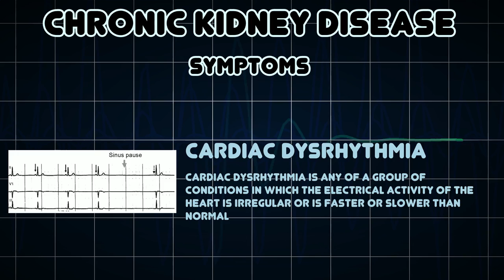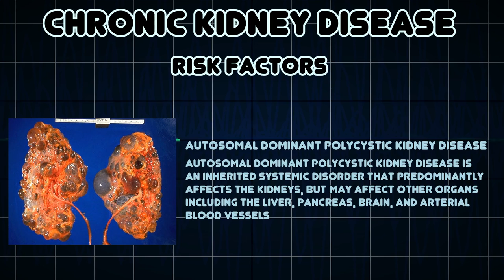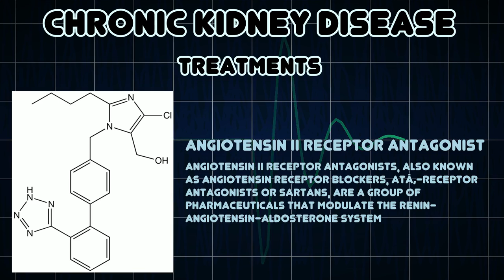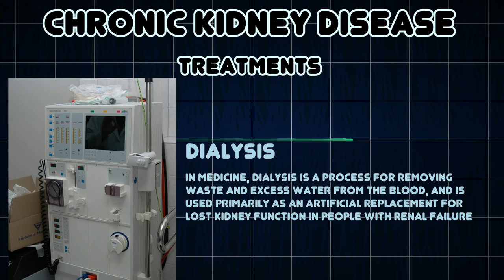Chronic kidney disease (Medical Condition)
Symptoms, risk factors and treatments of Chronic kidney disease (Medical Condition)

Chronic kidney disease, also known as chronic renal disease, is a progressive loss in renal function over a period of months or years